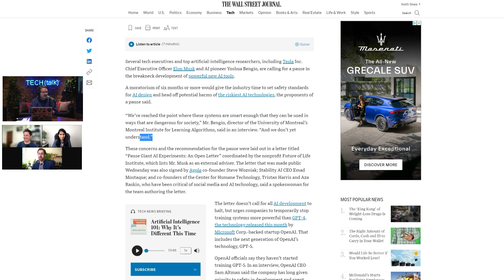Is the world moving closer to an AI singularity? | Ep. 35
With accelerating developments in artificial intelligence, are we now on a path towards AI achieving greater intelligence than humans? Keith is joined by a panel of AI experts to discuss whether we are going down that road, and how to ensure that humans remain in control of AI development.

Chris Tanner, MIT lecturer and head of R&D at Kensho (will be in studio with me)

Sources:
Elon Musk, Other AI Experts Call for Pause in Technology’s Development

Tech big wigs: Hit the brakes on AI rollouts